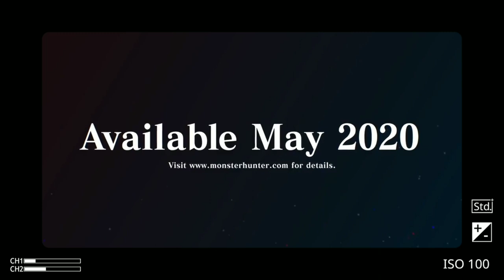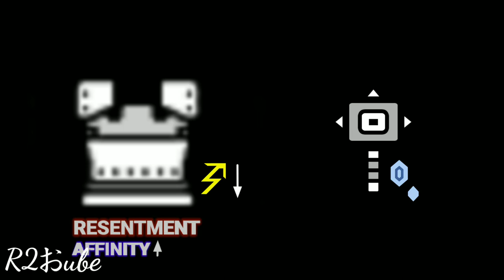What would You want to see with Alatreon armor & weapons (Monster Hunter World)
After seeing the Alatreon trailer from Capcom Rika shares her memories of the Alatreon hunts of the past and Rodney shares his thoughts on what he thinks would make for an interesting Alatreon armor set.

Edited with Kinemaster on a Samsung Note 8 Mic: MOVO VXR10 universal cardioid microphone